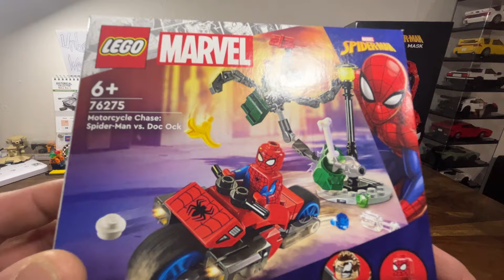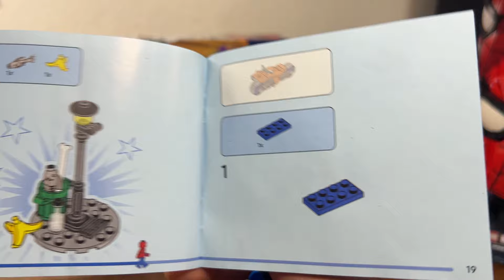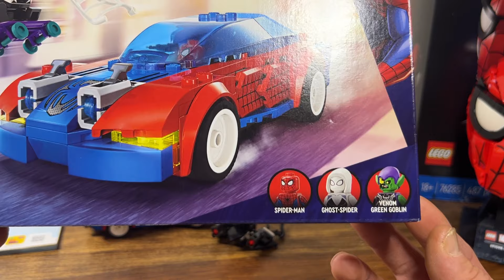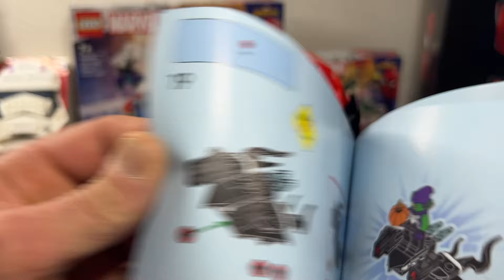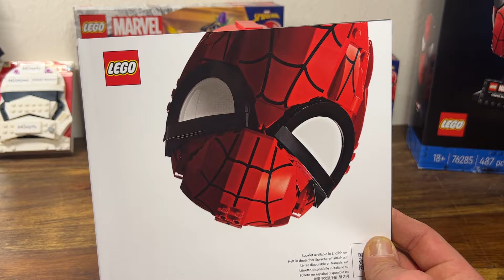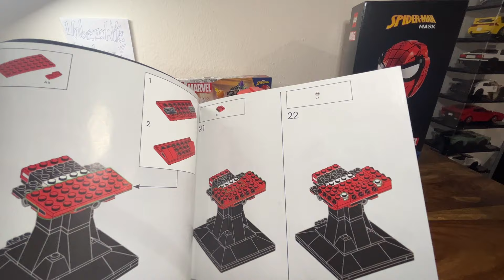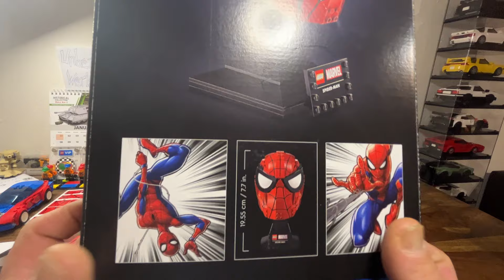Spidy was here 🕸️🕷️76275 76279 76285 gleich drei mal🤭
Serwus Klemmfreunde!!
Ich hab wieder tolle Sets von Marvel gekauft und
bin echt begeistert davon.
Es soll ja noch mehr Sets geben und die werd ich mir auch noch besorgen und euch zeigen.
Ich Bau meistens in Ruhe wenn ich Zeit hab.
Aber auch am Samstag 21 Uhr in meinem Live Stream!!
Habt Spaß am Hobby egal welches🫶🏻
Lasst gern ein Abo da wenn’s euch gefällt denn das zeigt mir das es euch Spaß macht vielen Dank an alle!

Lg euer MüMü ​⁠@muemue.klemmt

Und hier ein paar tolle Kanäle
​⁠@Klemmbaustein Zimmer

uvm. beim nächsten mal🤩
Mein Motto
Habt Spaß am Hobby egal welches ihr betreibt, denn das ist das wichtigste daran sonst würd es ja Arbeit heißen 😎